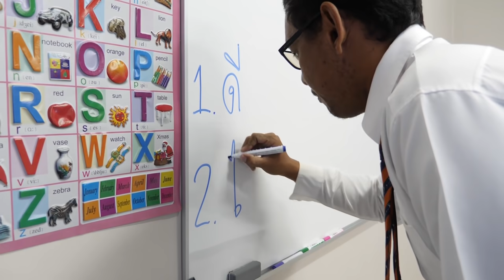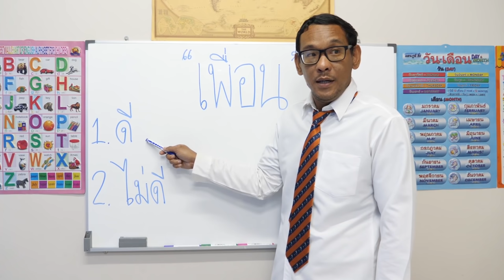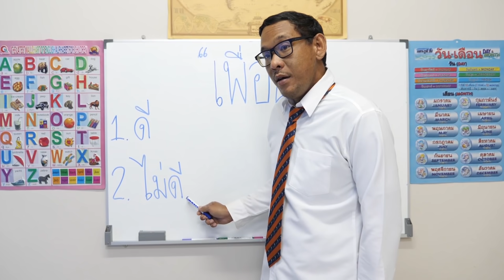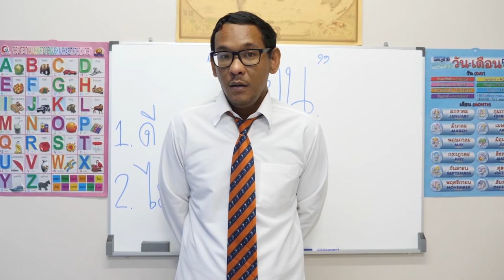โรงเรียนฮาเฮวิทยา | ตอน.เพื่อนจน อย่าดูถูก!! | Our friends are poor.